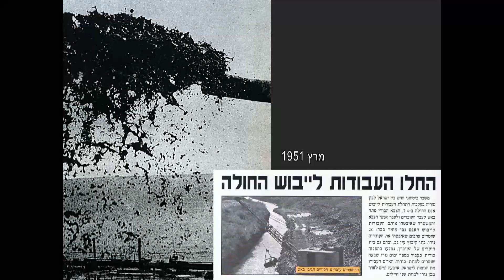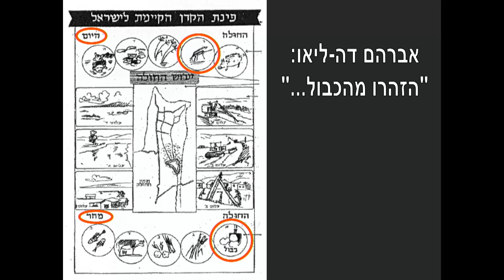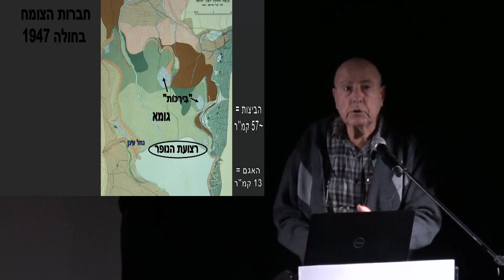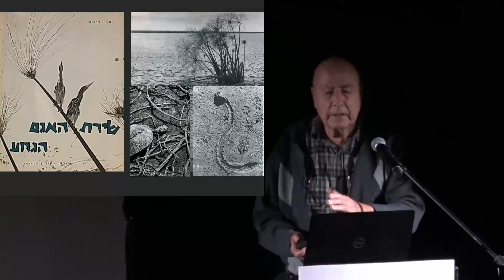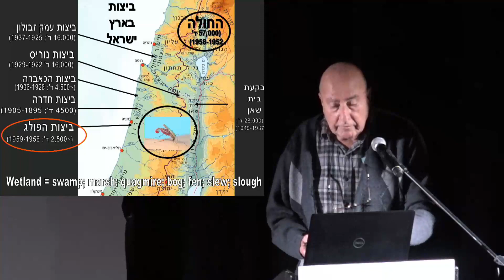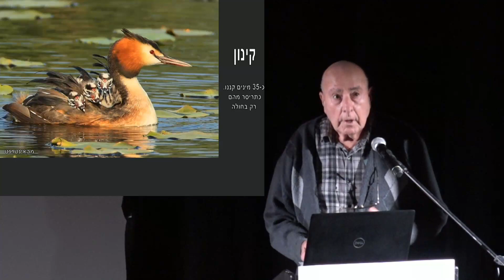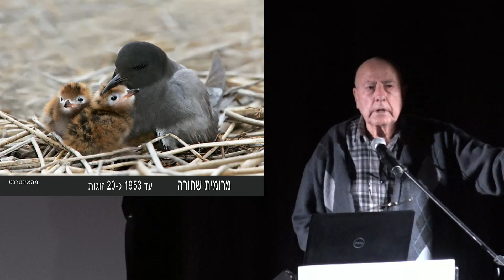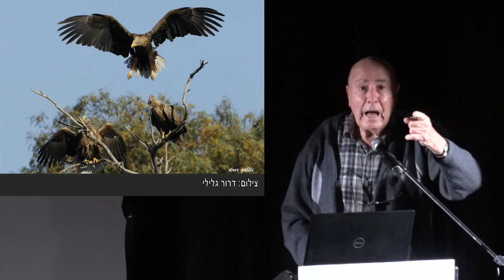ד"ר עוזי פז – היה היתה ביצה ובה לא רק קדחת... עולמן המיוחד של ציפורי החולה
יום העיון השנתי ה42 לצפרות
ח' חנוכה, ב' בטבת תשפ"ב, 6 דצמבר 2021